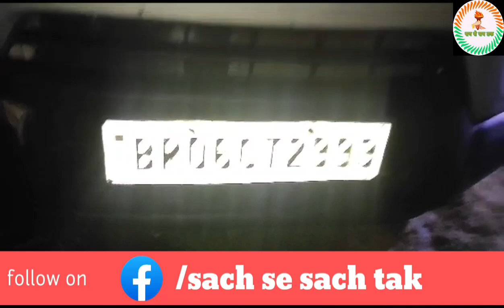सीवान जिले में बहुत बड़ी सड़क दुर्घटना